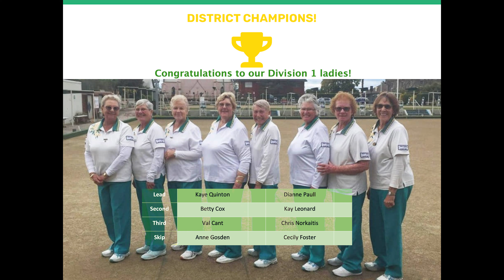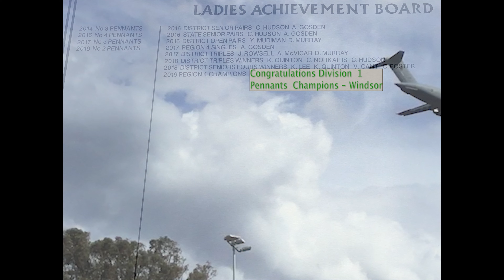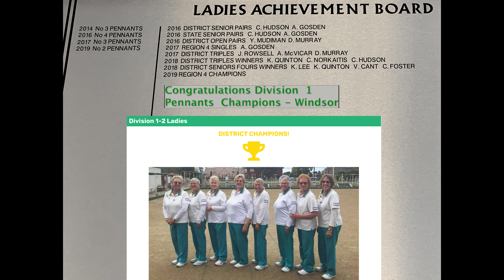Congratulations Windsor; 2022 Division 1 Nepean District Pennant Champions